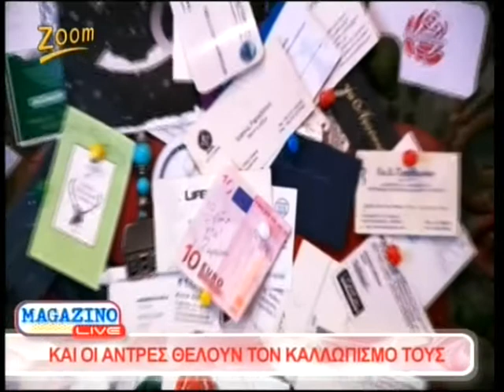Magazino Live 4